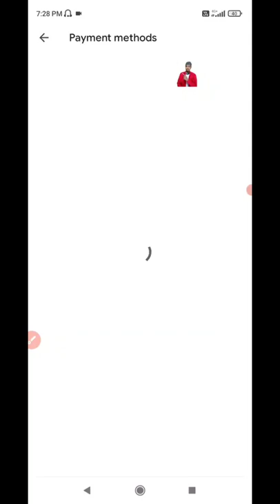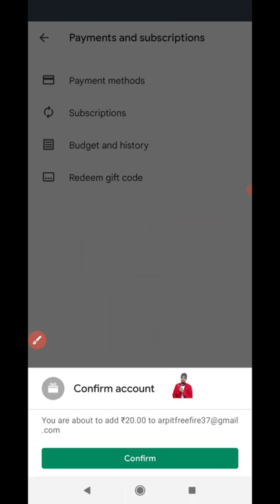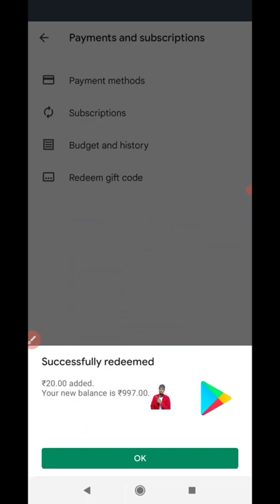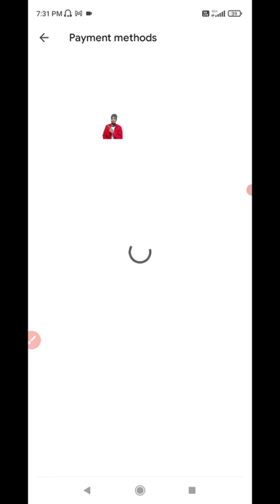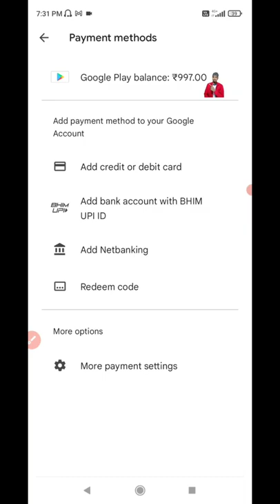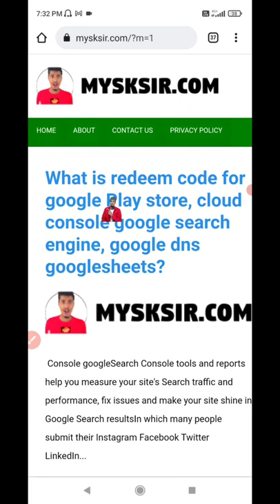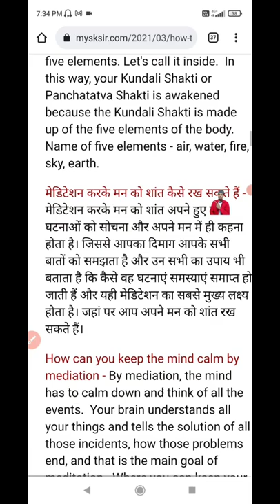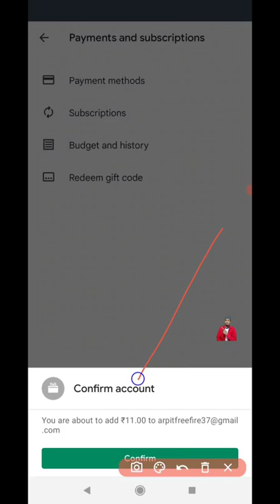100% free Google play redeem code | How to get free google play redeem code for play store